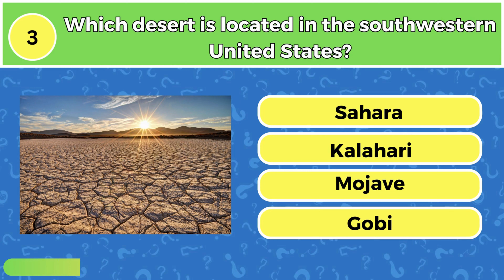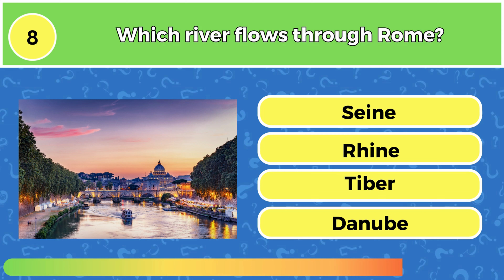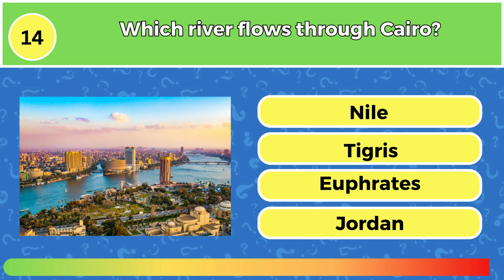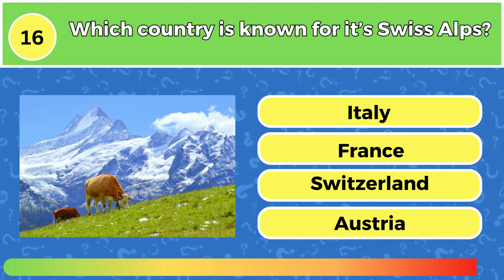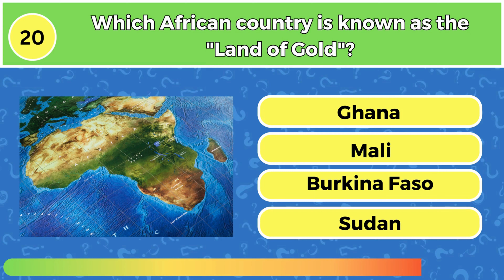Ultimate World Geography Quiz Challenge!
In this exciting quiz video, you'll have the opportunity to test your knowledge of world geography with 20 multiple choice questions. Whether you're a geography buff or just looking to learn something new, this quiz video is perfect for you.✈
You'll be presented with questions that cover a wide range of topics and each question will have four possible answers, but only one is correct.🌏
As you progress through the quiz, you'll be challenged to recall facts from around the world.
But don't worry, even if you don't know the answer, you'll still learn something new!🏕
So join us for this fun and educational quiz video on world geography. You'll not only have a great time, but you'll also expand your knowledge of the world we live in.